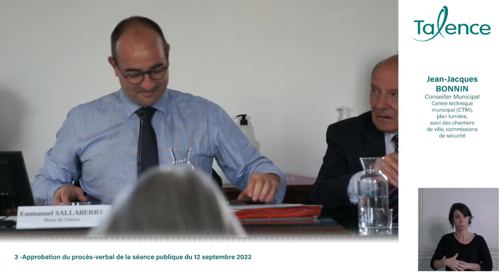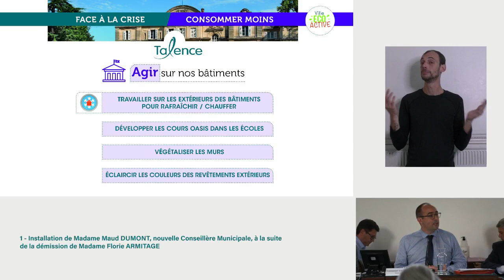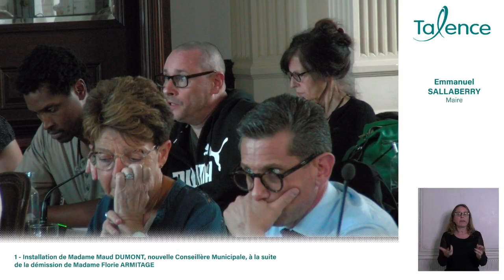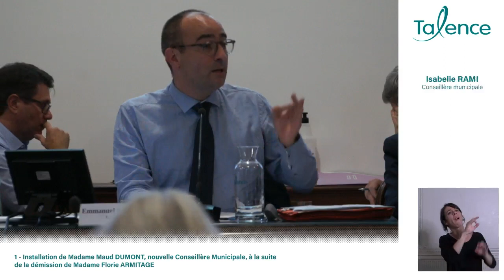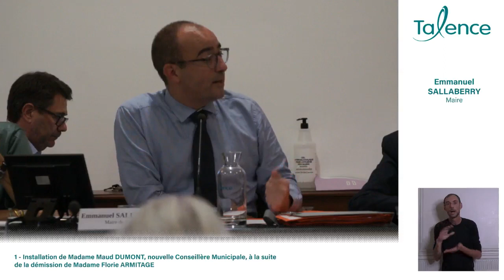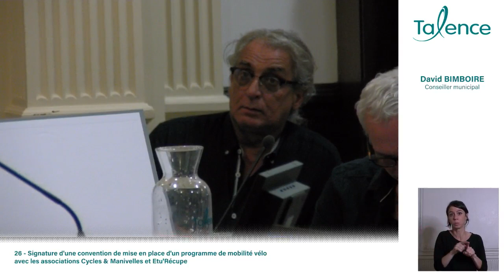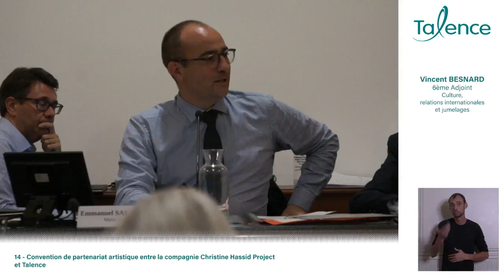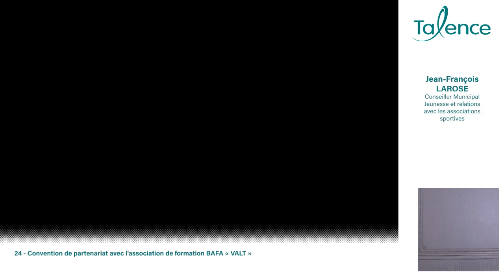Conseil Municipal du 17 octobre 2022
Information au Conseil
Vœu de la ville de Talence relatif au RER Métropolitain

RAPPORTEUR M. LE MAIRE
1 – Installation de Madame Maud DUMONT, nouvelle Conseillère Municipale, à la suite de la démission de Madame Florie ARMITAGE
2 – Régime indemnitaire des élus
3 -Approbation du procès-verbal de la séance publique du 12 septembre 2022
4 – Décisions municipales – Information du Conseil
5 – Délégations et représentations du Conseil Municipal au sein de divers organismes extérieurs – Modification
6 – Pôle d’échanges multimodal de Talence La Médoquine : modification de la convention de financement des études de projet et de la réalisation

RAPPORTEUR M. DUART, Adjoint délégué à l’Education, au Périscolaire, aux Centres de loisirs, à l’Accueil de l’enfant et Entretien des bâtiments communaux
7 – Avance de subvention à la coopérative de l’école Georges Lasserre pour l’organisation d’un projet pédagogique sur l’année scolaire 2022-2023

RAPPORTEUR M. JESTIN, Adjoint délégué aux Finances, aux Propriétés Communales, à la Voirie
8 – Produits communaux – Années 2021 à 2022 – Créances éteintes
9 – Produits communaux – Années 2016 à 2021 – Admissions en non-valeur – Budget principal – Budget des pompes funèbres
10 – Bail à construction Résidence Jean Monnet 25 rue Rémi Belleau / Cession au profit d’Aquitanis
11 – Signature d’une convention de prise en charge des frais de déplacement d’installation d’éclairage public à l’occasion d’un chantier rue François Rabelais

RAPPORTEUR M. BESNARD, Adjoint délégué à la Culture
12 – Convention de partenariat entre la Direction des Services Départementaux de l’Education Nationale de la Gironde (DSDEN) et Talence
13 – Scène partenaire 2022 : signature d’un avenant à la convention cadre de coopération publique avec l’IDDAC 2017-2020
14 – Convention de partenariat artistique entre la compagnie Christine Hassid Project et Talence

RAPPORTEUR Mme THOMAS-PITOT, Adjointe déléguée aux Ressources Humaines et à la Qualité de vie au travail
15 – Délibération de principe pour le recrutement d’agents remplaçants
16 – Recrutement d’un agent polyvalent administratif et technique à la restauration municipale
17 – Reconduction d’une assistante administrative au Forum des arts et de la culture et au service culturel
18 – Recrutement d’un Gestionnaire de paie au sein des Ressources Humaines
19 – Modification de durée hebdomadaire de travail d’un emploi d’Assistant Territorial d’Enseignement Artistique principal de 2ème classe à temps non complet à l’École Municipale de Musique et de Danse (EMMD)
20 – Reconduction du poste d’assistante de conservation du patrimoine à la Médiathèque
21 – Recrutement d’un assistant(e) RH au sein des Ressources Humaines
22 – Recrutement d’un technicien énergie au sein de la Direction des Bâtiments et de la Transition Énergétique

Monsieur FARGUES, Adjoint délégué aux Sports
23 – Convention de partenariat avec les collèges Henri Brisson et Victor Louis

Monsieur LAROSE, Conseiller municipal délégué à la Jeunesse et relations avec les associations sportives
24 – Convention de partenariat avec l’association de formation BAFA « VALT »

RAPPORTEUR M. HANOTIN, Conseiller municipal délégué au Patrimoine, à l’Habitat et à l’urbanisme, aux Commerces, aux Marchés
25 – Convention de prêt de documents de la commune de Talence aux Archives départementales de la Gironde

RAPPORTEUR M. GARRIGUES, Conseiller municipal délégué aux Nouvelles mobilités, aux Transports, au Plan piéton et vélo métropolitain
26 – Signature d’une convention de mise en place d’un programme de mobilité vélo avec les associations Cycles & Manivelles et Etu’Récup

QUESTIONS ORALES